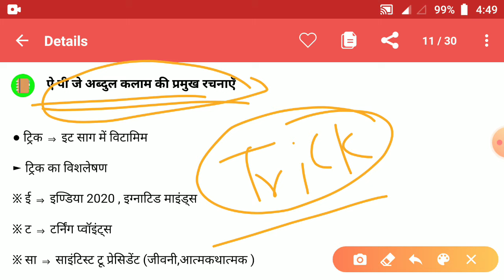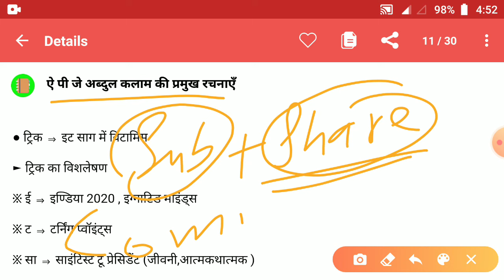एपीजे अब्दुल कलाम की प्रमुख रचनाएँ | Major compositions of APJ Abdul Kalam